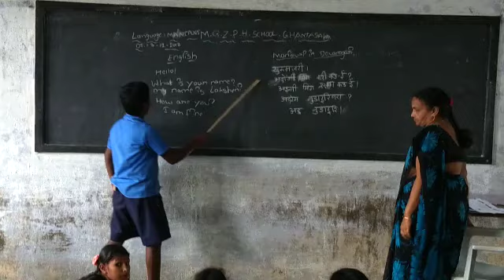ZPHS GHANTASALA - MANIPURI- BHASHASANGAM -07.12.18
Manipuri Language practice by ZPHS Ghantasala Students on 07.12.18 under Bhashasangam programme under the guidance of Smt N.D.Satyavathi, L.P(Hindi)